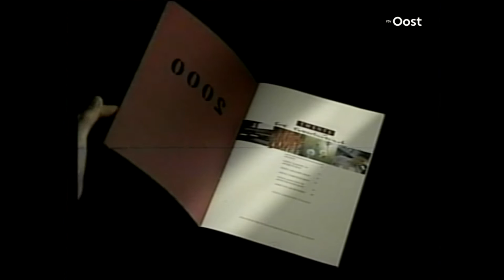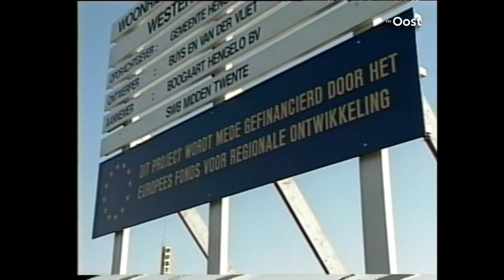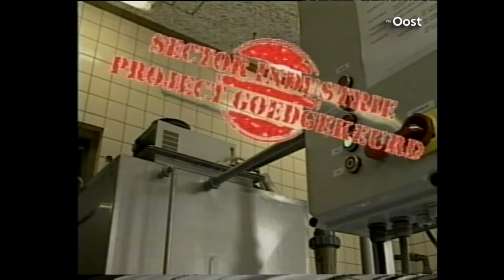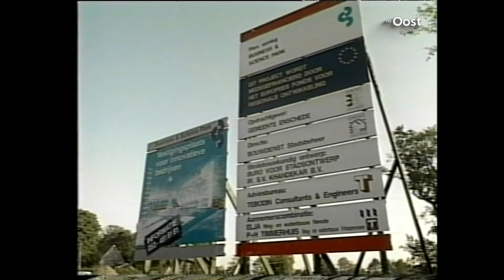Historische beelden uit Overijssel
Het Historisch Filmarchief is smullen voor de liefhebbers van de Overijsselse geschiedenis.